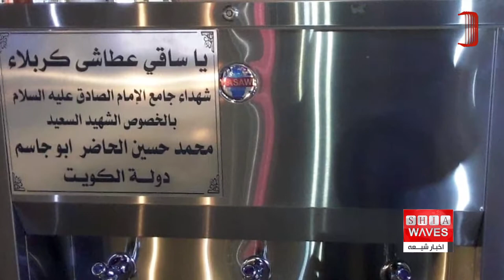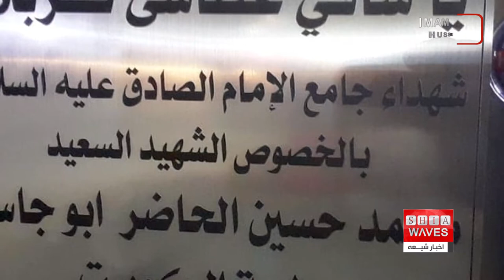نگاهی به چند خبر کوتاه: دوشنبه 7 آذر ماه 1401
1-) انتخاب نماینده مسلمان به عنوان بهترین سیاستمدار اسکاتلند در سال ۲۰۲۲
2-) نصب چندین دستگاه آب سردکن در خیابان های شهر مقدس کربلا توسط مؤسسه حضرت فاطمه زهرا سلام الله علیها
3-) هلاکت ۱۰۰ سنی تندروی الشباب در عملیات ارتش سومالی